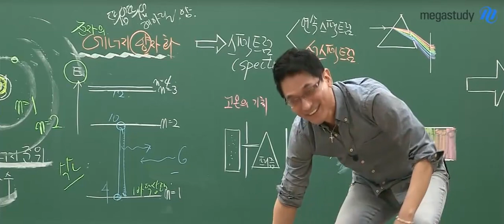[메가쌤 짤 - 과학 김성재T] 꽤 험난한 에너지 도약 설명